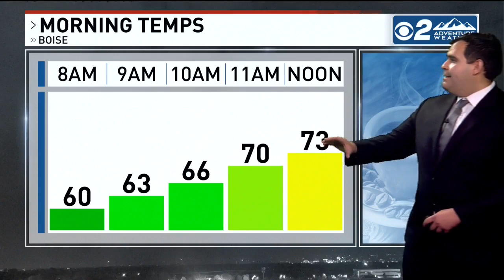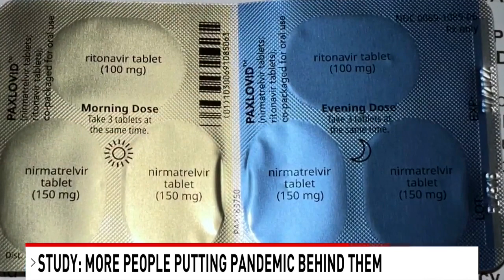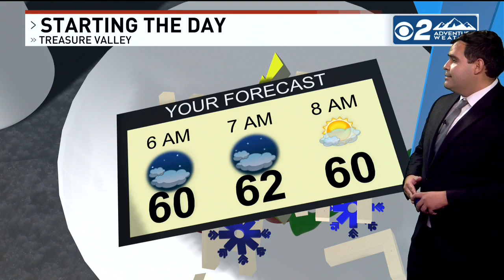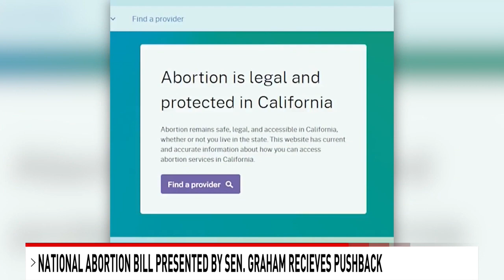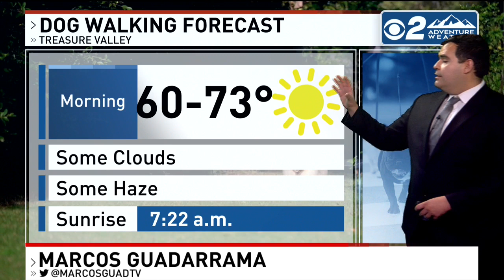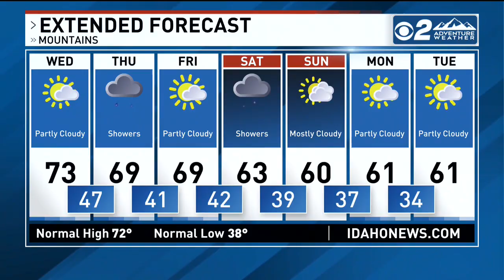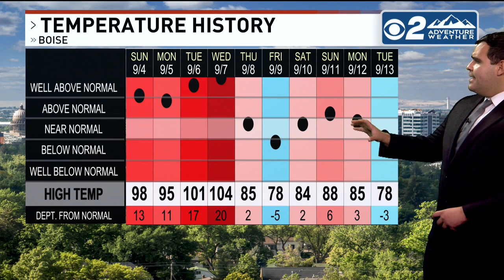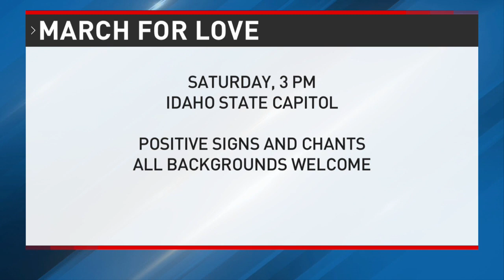CBS 2 New This Morning Boise Newscast 9/14/2022